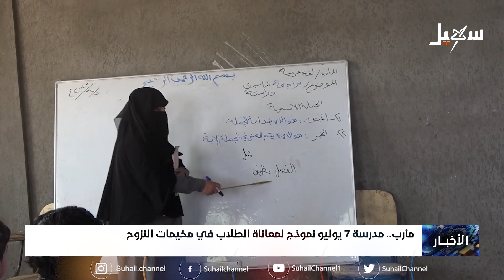مدرسة 7 يوليو بـ مارب نموذج لمعاناة الطلاب في مخيمات النزوح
تقرير : هادي الحربي

 قناة_سهيل# ‪